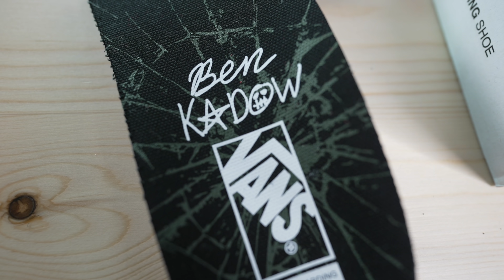数少なすぎ！新作スニーカーなのに手に入らないVANSが届きました【軍モノやアウトドアにも合うヨ】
いやほんま楽しみにしててん・・・
ボッロボロになるまで履きますぅぅ

HPでTシャツ販売中！

今日着てるのはコレ！
・製作中！近々！

着てるTシャツ販売してますのでよかったら！
一枚一枚僕らがハンドメイドプリントしていますので是非チェックして下さい！